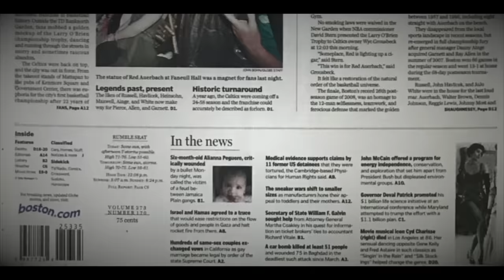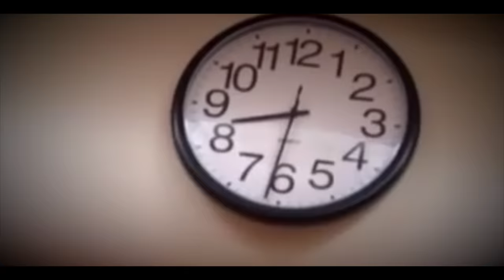NBA Legends Share The CRAZIEST Kobe Bryant Story From The 2008 Redeem Team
NBA Legends Share The Most Insane Kobe Bryant Story From The 2008 Redeem Team